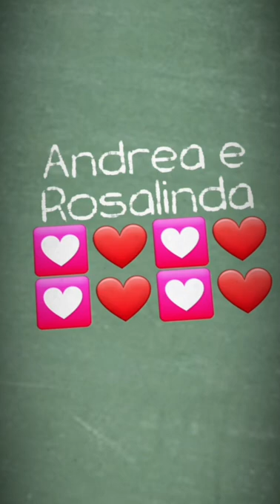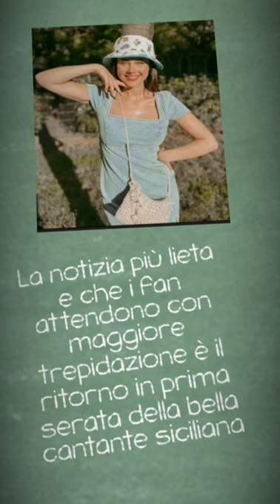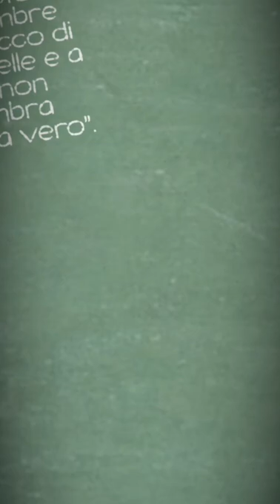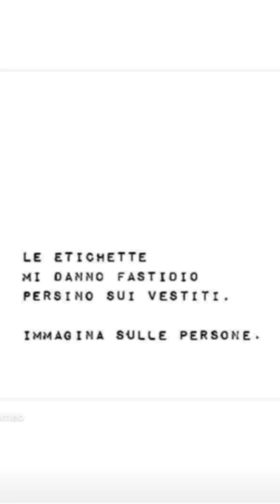Zengavo': GRANDE ANNUNCIO:ROSALINDA CANNAVÒ, “ARRIVA IL MIO LIBRO”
dopo le tante novità di Rosalinda e Andrea in arrivo un altro notizia esce il libro di Rosalinda che parla del passato e quello che ha vissuto nella sua malattia